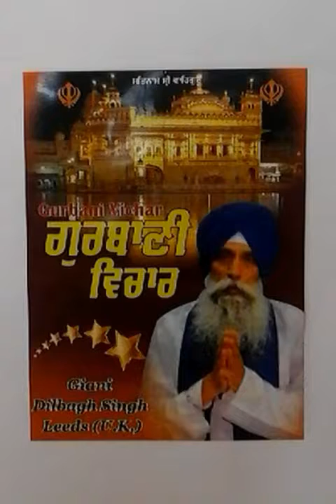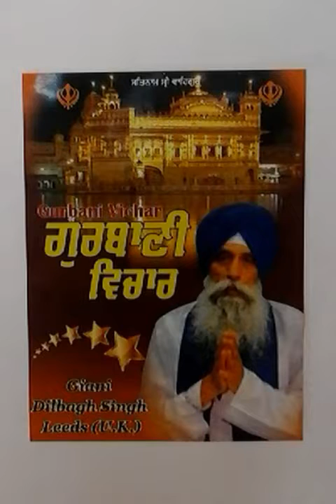GURBANI PATH (EP1956HK13) SGGSJIS GURBANI.GIANI DILBAGH SINGH G V L. (UK)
GIANI DILBAGH SINGH LEEDS (UK) (SEVA GBN) GIANI JIS SON'S 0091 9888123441/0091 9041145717.S NANAK SINGH CHAUHAN AND HIS MOTHER HARBANS KAUR GVL. (UK)